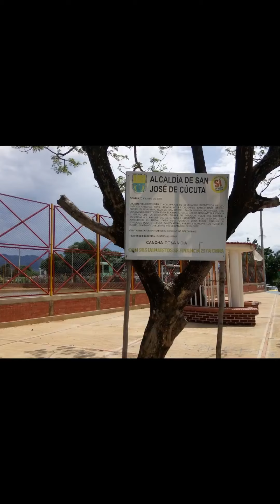10 de septiembre de 2020